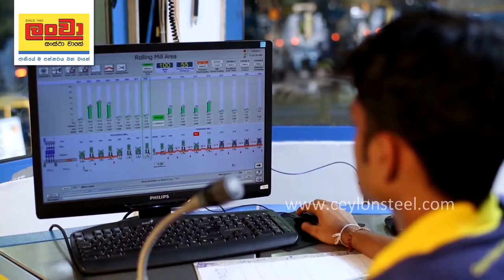හදන ගෙදරට යොදන වානේ කම්බිය, ප්‍රමිතියට මුල්තැන දී හැදෙන හැටි බලන්න!